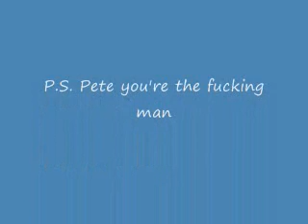Peter!!! (LOVEEEE shhack)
Petey drunk as a fucking skunk singing his favorite song, loveshack. We love you PETEY keep drinking for us!